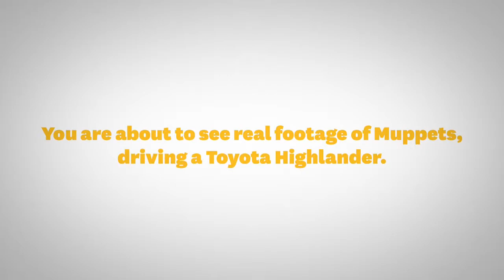The Muppets Run Out of Money in the Toyota Highlander Toyota1